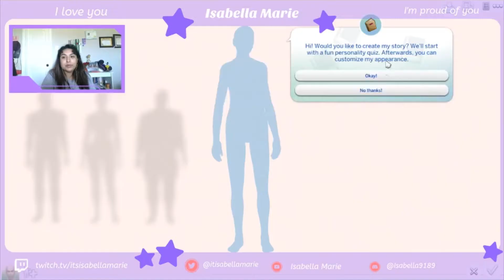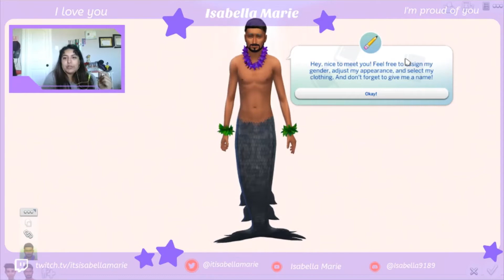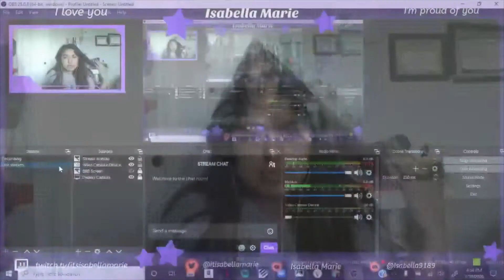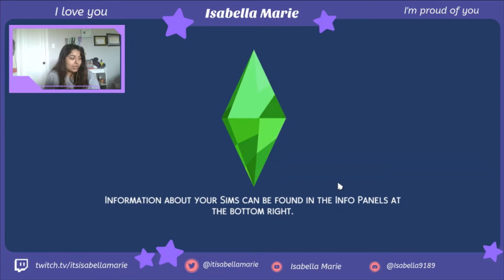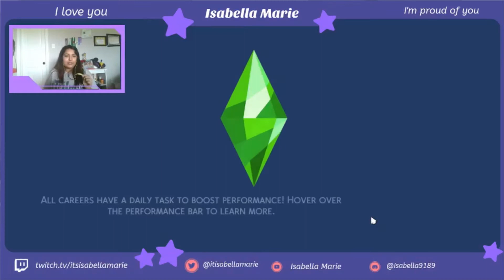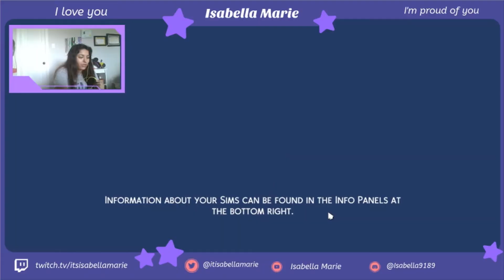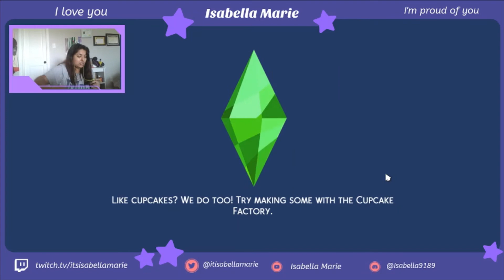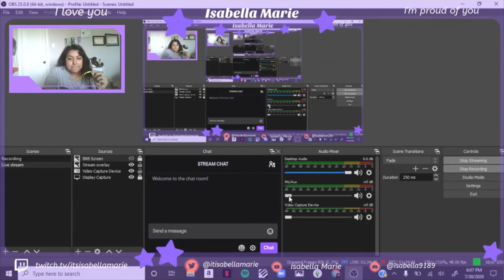hehe I made Sims I Twitch stream ~ 7/30/20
haha, I barely made them but I did eat a corn dog during my stream...